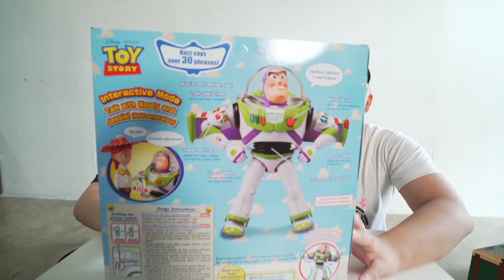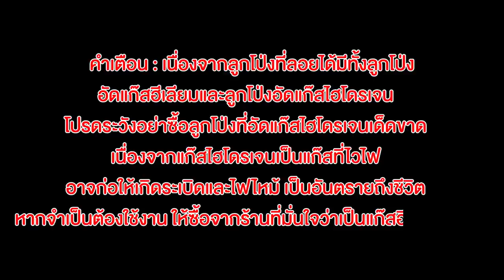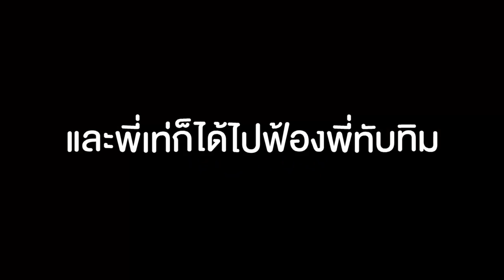พาของสุดรักทับทิม!! สู่ความเวิ้งว้างอันไกลโพ้น!! - Epic Toys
วันนี้เอกภาณุ ได้เอาของเล่นทับทิม Toy Story พาไปสู่ความเวิ้งว้างอันไกลโพ้น!! ด้วยลูกโป่งลอย100ลูก เรื่องราวจะเป็นยังไงเชิญรับชมครับ